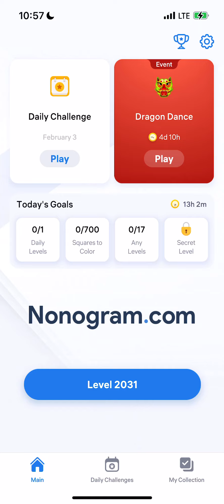Nonogram.com - Number Puzzle LEVEL 2031